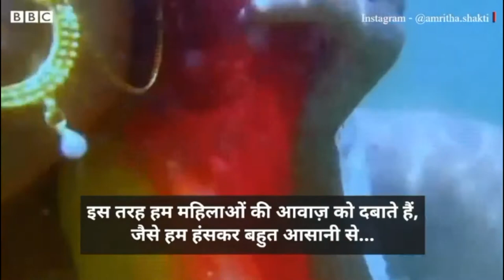अरेंज्ड मैरिज में लड़कियों से कैसे-कैसे सवाल पूछे जाते हैं | शादियां दो परिवारों के बीच होती हैं.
कहते हैं भारत में शादियां दो परिवारों के बीच होती हैं... लेकिन अरेंज्ड मैरिज में लड़कियों से कैसे-कैसे सवाल पूछे जाते हैं, अपने अनुभव साझा कर रही हैं कुछ लड़कियां.

(बीबीसी हिन्दी के एंड्रॉएड ऐप के लिए आप यहां क्लिक कर सकते हैं. आप हमें फ़ेसबुक, ट्विटर, इंस्टाग्राम और यूट्यूब पर फ़ॉलो भी कर सकते हैं.)